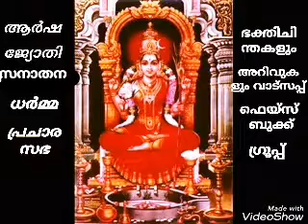ഭക്തിചിന്തകളും അറിവുകളും വട്ടസപ്പ് / fb ഗ്രുപ്പ്.ലളിത സഹസ്രനാമം.പഠനം 'ഭാഗം-42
*ശ്രീലളിതാ സഹസ്രനാമസ്തോത്ര വ്യാഖ്യാനം*
പഠനം - ഭാഗം-42
(ശ്ളോകം 82 & 83)

*കാമേശ്വരപ്രാണനാഡീ കൃതജ്ഞാ കാമപൂജിതാ*
*ശൃംഗാരരസസംപൂര്‍ണ്ണാ ജയാ ജാലന്ധരസ്ഥിതാ* (82)

*ഓഢ്യാണപീഠനിലയാ ബിന്ദുമണ്ഡലവാസിനീ*
*രഹോയാഗക്രമാരാധ്യാ രഹസ്തര്‍പ്പണതര്‍പ്പിതാ* (83)

അര്‍ത്ഥം=
*കാമേശ്വരപ്രാണനാഡീ*= കാമേശ്വരന്‍െറ ജീവനാഡിയായി വര്‍ത്തിക്കുന്നവള്‍.
*കൃതജ്ഞാ*= പ്രാണികളുടെ സുകൃതദുഷ്കൃതങ്ങളെ അറിയുന്നവള്‍. (കൃതമായതിനെപ്പറ്റി ജ്ഞാനമുള്ളവള്‍). കൃതം=ചെയ്യപ്പെടുന്ന കര്‍മ്മം.
*കാമപൂജിതാ*= കാമദേവനാല്‍ പൂജിക്കപ്പെടുന്നവള്‍.
*ശൃംഗാരരസസംപൂര്‍ണ്ണാ*= ശൃംഗാര രസം പൂര്‍ണ്ണമായും ഉള്ളവള്‍.
[ശൃംഗ+ആര+രസ+സമ്പൂര്‍ണ്ണാ= കൊമ്പ് (പ്രയേണ രണ്ടെണ്ണമാണല്ലോ) + ദലം(ദളം) + 6 രസങ്ങള്‍ (മധുരം, അമ്ളം, കടു, ലവണം, കഷായം, തിക്തം).. അതിനാല്‍ രണ്ടിരട്ടി ദളങ്ങള്‍ എന്ന് കണക്കാക്കണം. അങ്ങിനെ പന്ത്രണ്ടു ദളമുള്ളത് അനാഹതചക്രം... അതില്‍ സംപൂര്‍ണ്ണയായി സ്ഥിതി ചെയ്യുന്നവള്‍ എന്ന് ഗൂഢാര്‍ത്ഥം]
*ജയാ*= ജയസ്വരൂപിണി. (മഹിഷാസുരനെ കൊല്ലുവാന്‍ ദേവി അവതരിച്ചപ്പോള്‍ ചെയ്ത അട്ടഹാസം കേട്ട് സന്തോഷിച്ച ദേവന്മാര്‍ 'ജയ' എന്ന പേരു വിളിച്ചു എന്ന് പുരാണവചനം).
*ജാലന്ധരസ്ഥിതാ*= ജാലന്ധരം എന്ന പേരുള്ള പീഠത്തില്‍ ഇരിക്കുന്നവള്‍. യോഗശാസ്ത്രത്തില്‍ ജാലന്ധരം എന്നത് കണ്ഠദേശവര്‍ത്തിയായ വിശുദ്ധിചക്രമാണ്; അവിടെ സ്ഥിതി ചെയ്യുന്നവള്‍.
*ഓഢ്യാണപീഠനിലയാ*= ഒാഢ്യാണം എന്ന പേരുള്ള പീഠത്തില്‍ ഇരിക്കുന്നവള്‍. (ഓഢ്‌യാണം എന്നത്, ആജ്ഞാചക്രത്തിന്‍െറ പര്യായമായും കാണുന്നു).
*ബിന്ദുമണ്ഡലവാസിനീ*= ബ്രഹ്മരന്ധ്രത്തില്‍ ഇരിക്കുന്നവള്‍. (ശ്രീചക്രത്തിന്‍െറ കേന്ദ്രബിന്ദുവില്‍ വസിക്കുന്നവള്‍ എന്നും അര്‍ത്ഥം).
*രഹോയാഗക്രമാരാധ്യാ*= രഹോയാഗം എന്നു പേരുള്ള യാഗവിശേഷത്തിനുള്ള വിധിപ്രകാരം ആരാധിക്കപ്പെടുന്നവള്‍. രഹസ്സില്‍ - അത്യന്തഗോപ്യമായി - ക്രമമായി നടത്തപ്പെടുന്ന യാഗാദികര്‍മ്മങ്ങളാല്‍ ആരാധിക്കപ്പെടുന്നവള്‍.
*രഹസ്തര്‍പ്പണതര്‍പ്പിതാ*= മന്ത്രാര്‍ത്ഥചിന്ത ചെയ്യുന്ന ഉപാസകരില്‍ തൃപ്തിയുള്ളവള്‍... രഹസ്യമായി അര്‍പ്പിക്കപ്പെടുന്ന പൂജാവിധികളാല്‍ സംതൃപ്തയാക്കപ്പെടുന്നവള്‍.